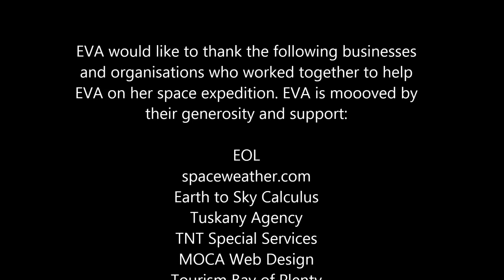Wild ride at the edge of SPACE - Slow Motion Version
Beautiful SLOW MOTION Version - When EVA arrived at the top of her flight, the space weather balloon burst. During the time between the balloon bursting and when the parachute deployed EVA was racing toward Earth at around 800km per hour. The balloon burst in an unusual way, instead of shredding into thousands of tiny pieces and floating away in the stratosphere it simply ripped into strips, with a large portion still attached to the capsule rigging. Fortunately the parachute deployed right on cue and slowed her down to a more acceptable speed. She then enjoyed a beautiful ride back to the surface of the Earth and landed in Death Valley. Music is - "The Temperature of the air on the bow of the Kaleetan" by  Chris Zabriskie
See all of EVA's journey... full 5 min Version "Cow Goes To Space